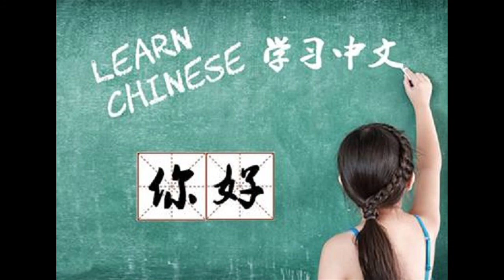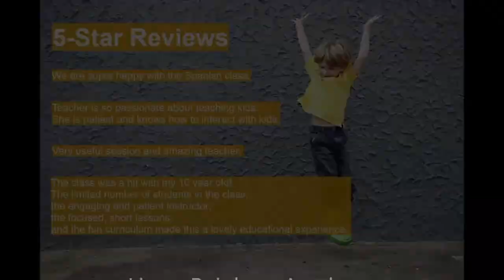Online Language Class and Camps for Grade K-5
Lingo Rainbow Academy, specialized in language education, offers private, semi-private and group classes, and summer and winter camps. All classes are online now. Enrolling 2021 summer camp: Spanish, Mandarin, French, Japanese, Korean and Cantonese. Max 8 students per class. Taught by professional and native teachers.